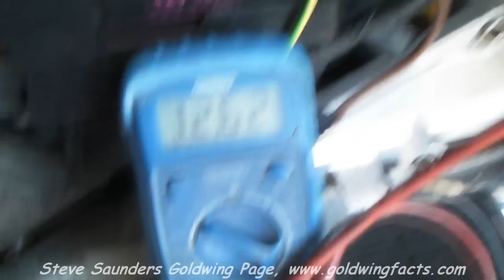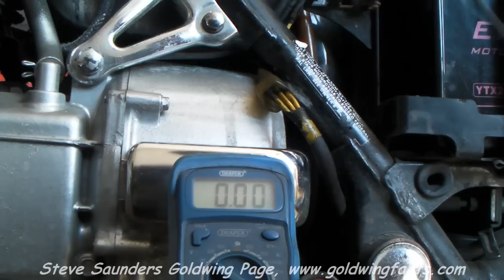Goldwing Stator Output Check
Honda Goldwing stator quick check. For all four-cylinder Goldwings, GL1200, GL1100 and GL1000. The Goldwing in the video is a GL1200 Aspencade. Full article with pictures here;